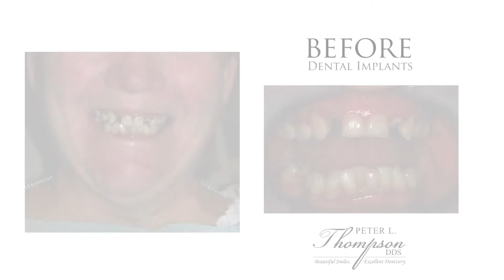Replacing Missing Teeth with Dental Implants with Portales, NM dentist Dr. Peter L. Thompson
Randy Alvarez, host of The Wellness Hour, interviews Portales, NM dentist Dr. Peter L. Thompson